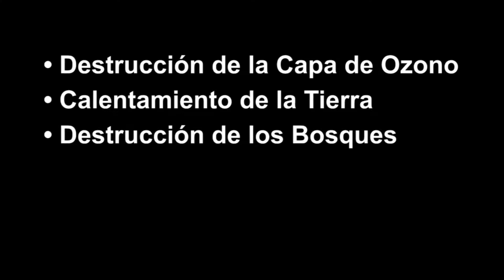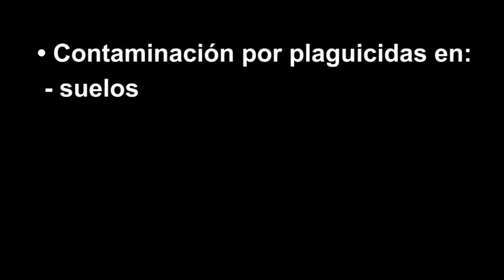CAMPAÑA CONTRA EL PLASTICO - ALLY TV NAPO